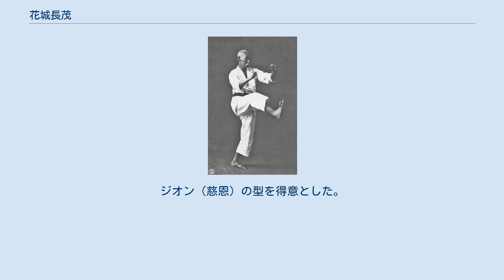花城長茂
ジオンを演武する花城長茂 花城 長茂（はなしろ（琉球語では、はなぐすく） ちょうも、1869年 - 1945年）は、琉球王国の唐手（現・空手）家。
戦前における空手の大家の一人である。
 1869年7月26日、花城長茂は、琉球王国首里邑に父花城長康・母許氏の三男として生まれる。
唐名は明増盛。
花城家は尚徳王の孫照屋親雲上長太を元祖とする首里士族である。
花城は、本部朝勇、本部朝基、屋部憲通らとともに、糸洲安恒の最初期の弟子の一人であった。
糸洲に入門した正確な時期は不明ながら、糸洲が唐手を教え始めたのは光緒5年（1879年）頃からと言われているので、花城がこの時から師事していたとすれば、10歳頃から唐手を習い始めた事になる。
 1890年（明治23年）、花城は陸軍教導団に志願入団した。
この時、応募者50名超のうち、合格したのはわずか3名に過ぎなかった。
合格したのは、花城の他に、屋部憲通、久手堅憲由で、いずれも糸洲の門下であった。
このため、軍部や県役所は、唐手に興味をもつようになったと言われている。
花城はその後、日清、日露戦争に従軍した。
 1905年（明治38年）、沖縄県立第一中学校（現・沖縄県立首里高等学校）で唐手の指導を行う。
また、この年の8月、「空手組手」という組手研究に関する文章を記し、「空手」の文字をはじめて使用した。
これは、船越義珍が唐手を空手に改名するよりも、30年ほど前のことである。
 1919年（大正8年）、真和志村村長に就任。
1926年（昭和元年）には、本部朝勇、摩文仁賢和、知花朝信らとともに、沖縄唐手倶楽部に参加した。
1934年（昭和9年）、安里で空手を指導。
1937年（昭和12年）には、空手道基本型の制定にかかわった。
花城長茂は、1945年（昭和20年）、羽地村仲尾次にて死去した。
享年76。
ジオン（慈恩）の型を得意とした。
 仲宗根源和 編：『空手道大観』（緑林堂書店、1991年）。
 首里『明姓家譜（小宗）』。